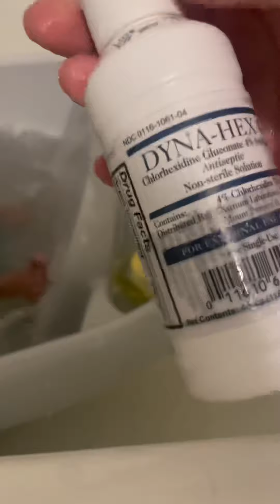surgery day for my 5 month old🥹 relatable surgery day